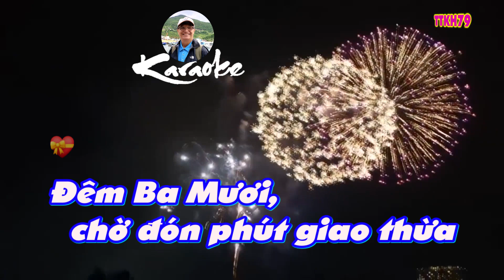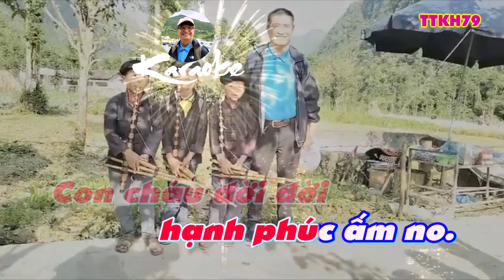KARAOKE - MELODY: PHÚT GIAO THỪA ĐÊM BA MƯƠI - NHẠC VÀ LỜI: NGUYỄN THIỆN TRÚC-28.1.2024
KARAOKE - MELODY: PHÚT GIAO THỪA ĐÊM BA MƯƠI
NHẠC VÀ LỜI: NGUYỄN THIỆN TRÚC
PHỐI NHẠC VÀ THỰC HIỆN KARAOKE: NGUYỄN THIỆN TRÚC
THỰC HIỆN VIDEO CLIP: NGUYỄN THIỆN TRÚC
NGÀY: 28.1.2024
PHÚT GIAO THỪA ĐÊM BA MƯƠI
LỜI: NGUYỄN THIỆN TRÚC
Đêm Ba Mươi, chờ đón phút giao thừa
Giáp Thìn tới lộc về khắp nơi nơi
Lòng rạo rực bồi hồi giao thừa đến
Pháo hoa bừng sáng mừng đón Xuân sang
Năm mới bình an hạnh phúc sum vầy
Lời chúc đầu năm an khang thịnh vượng
Gia đình yên vui vạn sự hanh thông
Làm ăn tấn tới hùng mạnh như Rồng
Đất trời giao hoà người người hân hoan
Happy New Year Hướng tới tương lai
Đất nước hôm nay vươn tầm cao mới
Con cháu đời đời hạnh phúc ấm no.
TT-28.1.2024